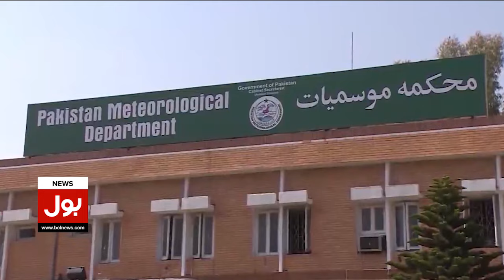Heavy Rain In Karachi ?| Terrible destruction? | High Alert | Latest Updates | Breaking News